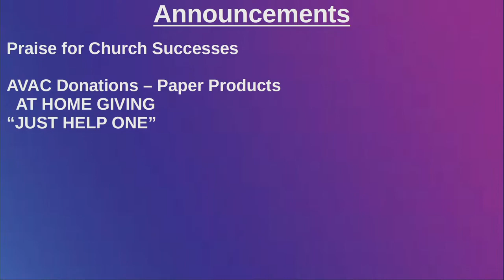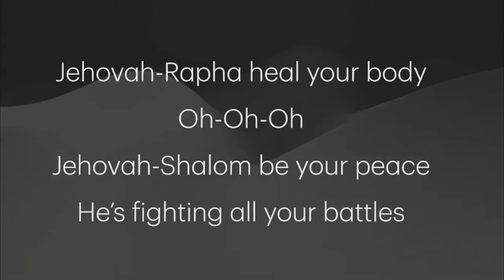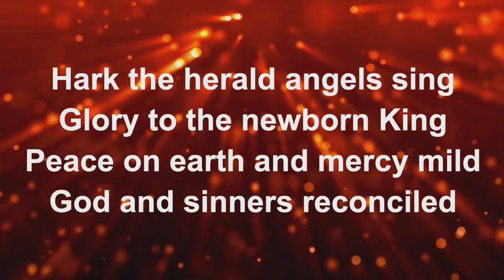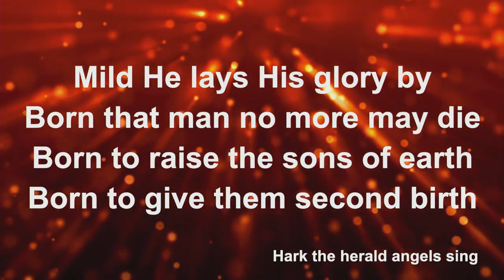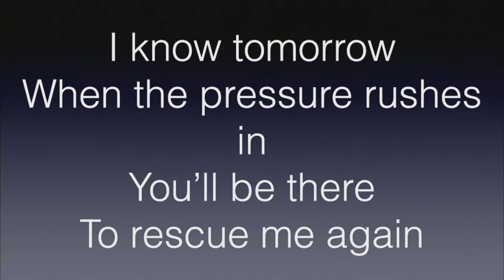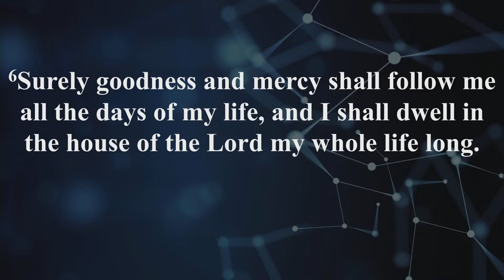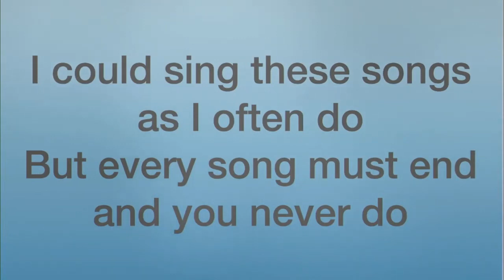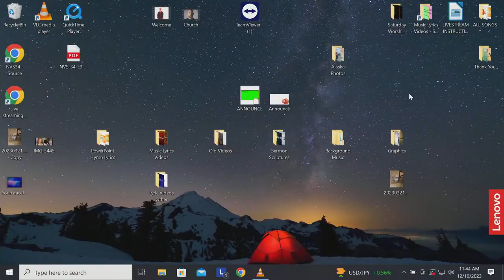First Baptist Church of Tarentum, PA Live Stream 12/10/2023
"Still Waters"